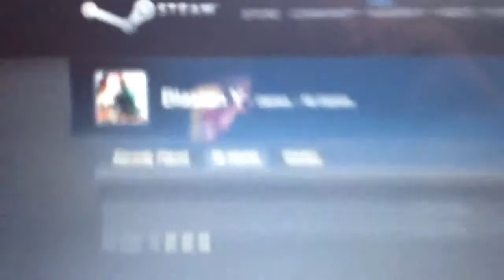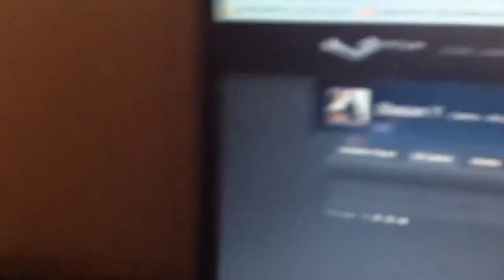"Big" Announcement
My new steam account : Blasian Y

Btw check out Teen Film Production's Anti Bully Vid.